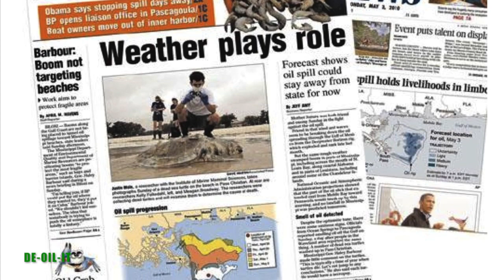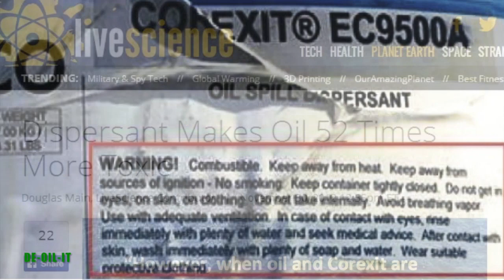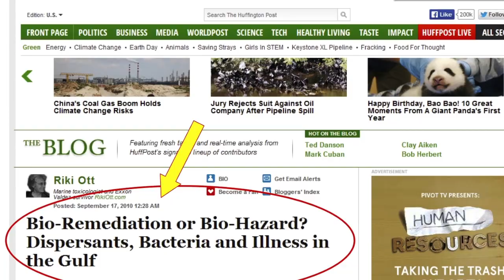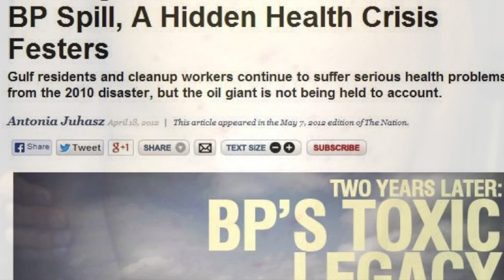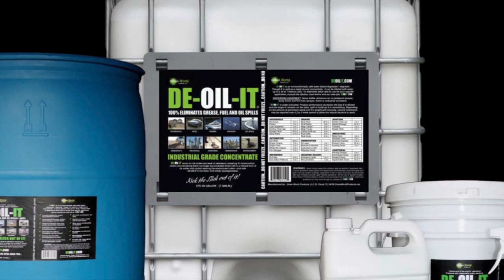DE-OIL-IT - Think This Oil Spill Won't Affect You & Your Family?... Think Again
This video is about Petroleum Waste, A World Wide Problem